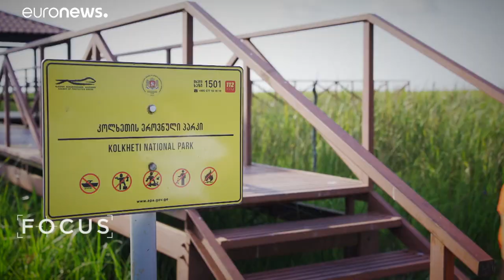Grúzia esőerdeiben olyan érzésünk támad, mintha Amazóniában járnánk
A Colchic ökoszisztéma, amely 20 millió éve kezdett fejlődni, az egyetlen hely a világon, ahol az ősi esőerdők és a fiatalabb vizes élőhelyek együtt léteznek.